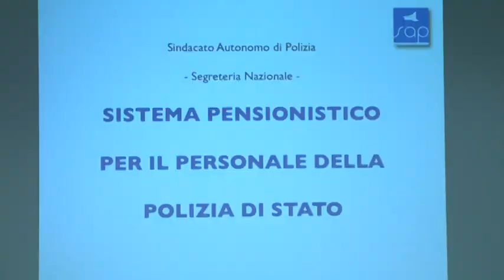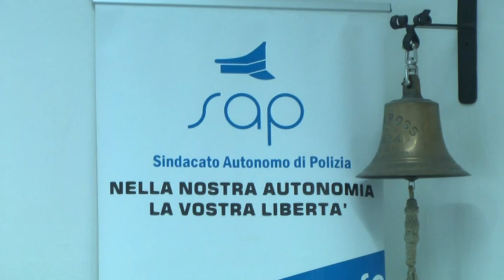Polizia, sindacato Sap: Cariola nuovo segretario 26-10-2022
Alessandro Cariola è il nuovo segretario provinciale del Sindacato autonomo di Polizia. "Essere al servizio del cittadino - ha detto il neosegretario - deve essere l'assillo di chiunque è nelle forze dell'ordine".